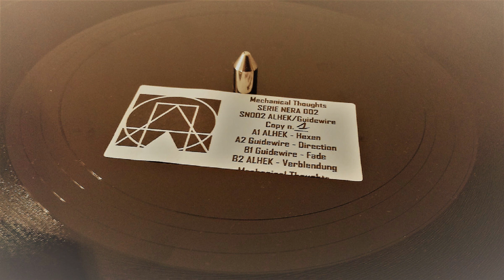Guidewire - Direction [SN002]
Label: Mechanical Thoughts Records
Artist: ALHEK, Guidewire
Release: Serie Nera 002
Catalogue-No: SN002

Release Date: August 3, 2018
Format: limited 12" vinyl edition, 15 copies only.
Genre: Electronic
Style: Techno/Industrial

SERIE NERA 002, 15 Vinyl copies, no digital, no repress.
Please note: this is a preorder, the shipping of the records will start in the beginning of august.

Tracklist:
1.ALHEK - Hexen
2.Guidewire - Direction
3.Guidewire - Fade
4.ALHEK - Verblendung